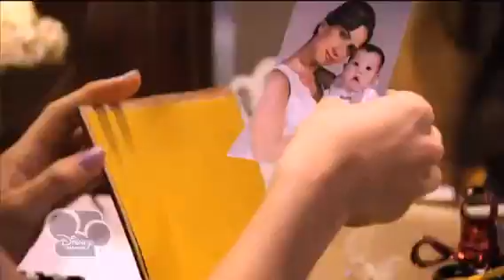Violetta - Riassunto 3° Settimana (Ep. 11-15) Disney Channel